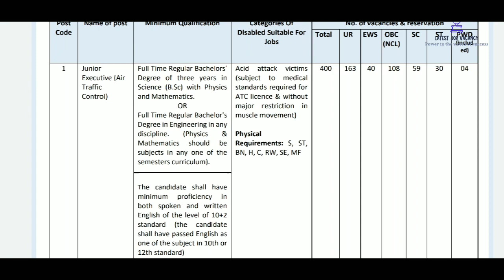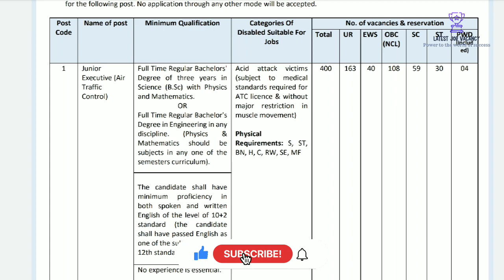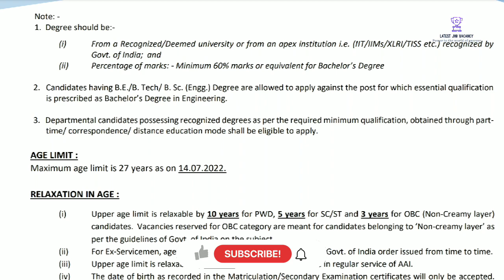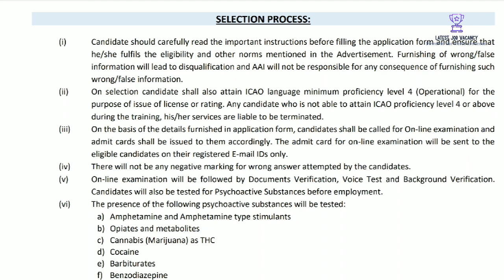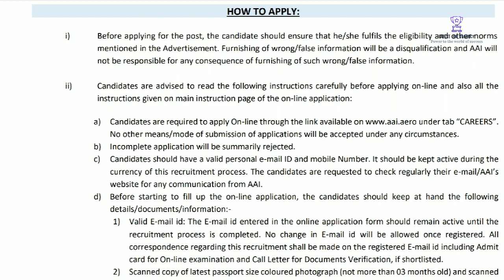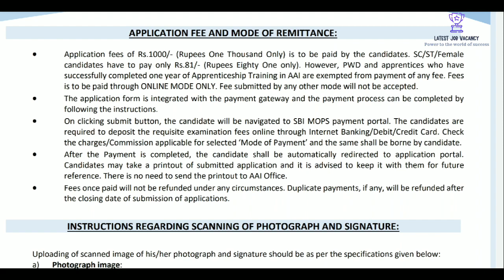AIRPORTS AUTHORITY OF INDIA യിൽ ജോലി || ഇപ്പോൾ നിങ്ങളുടെ മൊബൈൽ വഴിയും അപേക്ഷകൾ സമർപ്പിക്കാം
AAI Recruitment 2022 – Apply Online for 400 Jr Executive (Air Traffic Control) Posts

Application Fee:
For Others: Rs. 1000/-
For SC/ ST/ Female Candidates: Rs. 81/-
PWD  Candidate: Nil
Mode of Payment: Online

Important Dates :
Tentative Date of On-line Examination: Will be announced on AAI Website

Delhi jobs
Central government jobs
Airport jobs
Degree jobs

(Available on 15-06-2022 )